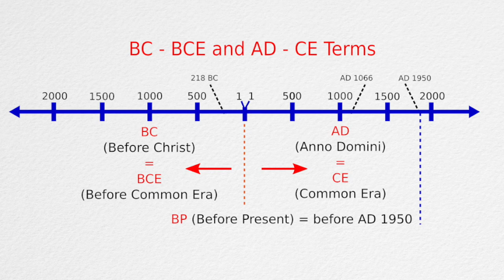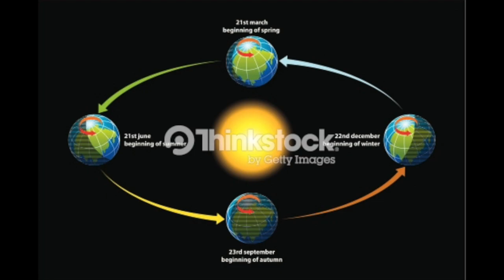Era Sputnik - Alita: Battle Angel Lore Documentary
Era Sputnik - Alita: Battle Angel Lore Documentary. Covering the primary calendar system that is used in the universe of Alita: Battle Angel.

Also encouraging you to checkout some of the productions that have already been released.